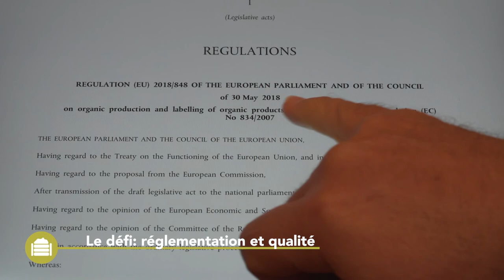Best4Soil: Compost – Informations pratiques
Cette vidéo contient la définition générale du compost ainsi que la description des différents types de compost. Vous pouvez aussi apprendre quel sont les bénéfices et les défis en utilisant du compost. Vous trouvez plus d’information sur ce sujet à la fin de la vidéo.